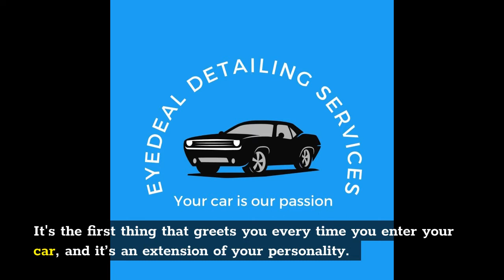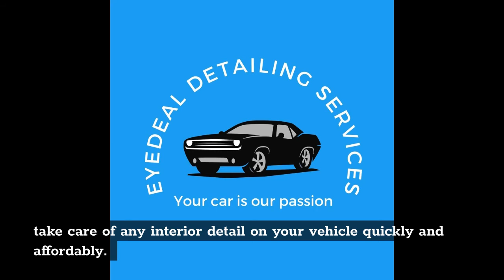Interior Car Detailing: An Introduction From the Pros in Hunter Region, NSW, Australia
What is included in interior car detailing?
Interior car detailing includes cleaning the inside of your vehicle-including vacuuming, shampooing carpets, and upholstery. It also covers removing stains from fabric or leather surfaces with professional-grade products that are safe for all materials used in cars today. Interior car detailing includes cleaning the windows, door jambs, and other interior surfaces. The service also involves shampooing carpets or mats as necessary. The professionals who provide this service use specialized cleaning products designed to safely remove dirt from fabrics or leather surfaces without damaging them. This service is very important to protect the interior surfaces from deteriorating due to environmental conditions or misuse.
What is a full interior detail?
Full interior detail is exactly what it sounds like—when your car’s entire inside has been cleaned, shampooed, and vacuumed. This includes the carpets or mats in both front and back seats as well as any flooring that's visible under the pedals. It also covers the center console, door panels above armrest levels, and even boot space if applicable. This includes spare tire wells/storage bins and all upholstery surfaces on doors. A full interior detail cleans all the surfaces in your car, including seats and armrests. It is a thorough cleaning that can remove dirt or stains from hard-to-reach places in your vehicle.
Whether you’re a car enthusiast or not, when it comes to the inside of your vehicle, having an eye for detail is key. The interior of the car is just as important as the exterior. Having your car detailed regularly can make all the difference when it comes to keeping your vehicle clean and looking good. Hands-on car detailing requires more than just wiping off dust, dirt, and spills on the dashboard or in the glove compartment. A good car detailer will take care of any deep stains, scratches, or tears and use special chemicals to restore them. If you’re not sure how to go about doing this, then it might be time that you looked into hiring a professional interior detailer. When looking for a car detailer, you should not only look for one that is close by but also one that has a good reputation. Make sure to check the reviews of their previous customers and see if they provide good service and use quality equipment. Car owners should also make sure to ask them about what type of chemicals they use on the car and if they have a guarantee. Interior car detailing is something that should be done regularly if you want to maintain the cleanliness and quality of your car. If you’re looking for the best car detailer in the Maitland area, you’ve come to the right place. Eyedeal Detailing Services offers professional car detailing services that are unparalleled in quality and value. Their team of experts is highly skilled and experienced, and they can take care of any interior detail on your vehicle quickly and affordably. Give them a call today on 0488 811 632 or visit their website for a free quote!

How to Choose the Right Car Detailing Service in Maitland, NSW, Australia

Eyedeal Detailing Services
6A Dunnart St, Aberglasslyn, NSW, 2320, Australia
Call for a free estimate: 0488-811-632